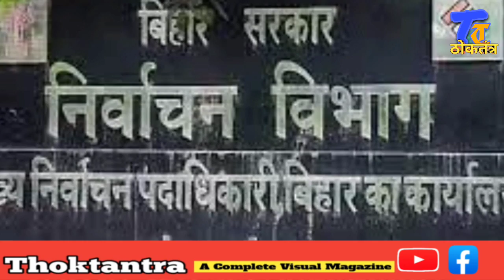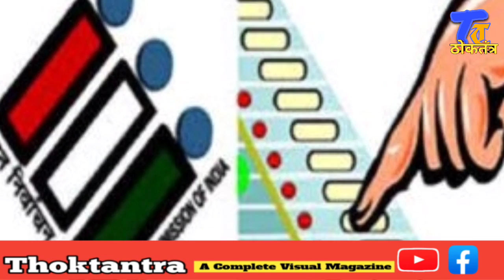Bihar Panchayat Chunav में उम्मीदवार बनने की शर्तें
नगर निकाय में शामिल होने वाले पंचायतों के जिलावार सूची जानने के यहाँ क्लिक करें 👇

बिहार पंचायत चुनाव 2021 में पंचायती राज विभाग ने सख्ती बरता है।जानिए कौन चुनाव लड़  कौन से जनप्रतिनिधि या सरकारी काम करने वाले पंचायत चुनाव नहीं लड़ सकते है।
नोट - जानकारी मीडिया रिपोर्ट पर आधारित है